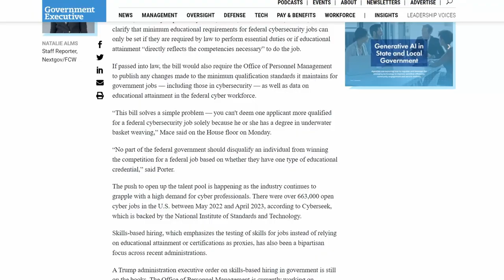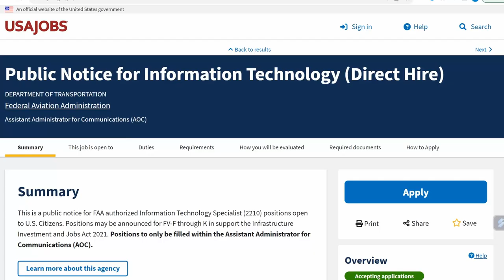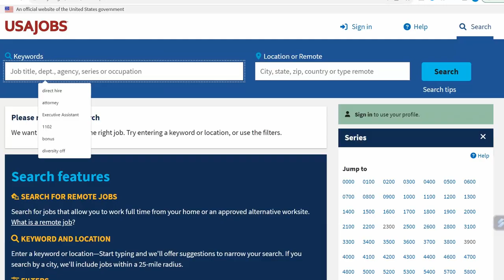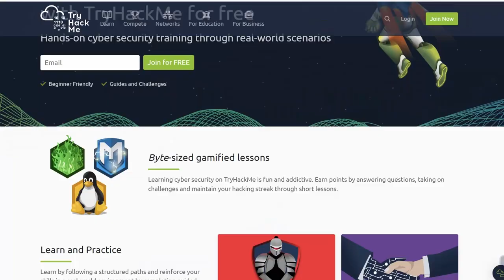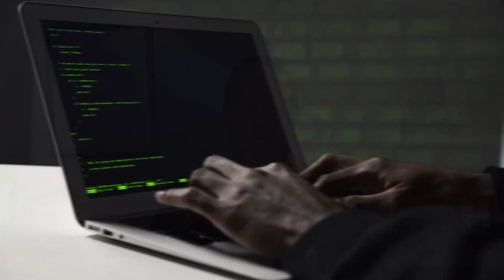Government DROPS Education Requirements for Jobs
Government jobs have dropped some of the educational requirements. This is after congress made a determination to focus more on skills based hiring instead of educational attainment. The jobs under the microscope are the cybersecurity jobs. The government has been struggling with attracting and retaining cybersecurity analyst. Have you started applying to a federal government job? Let me know down below.